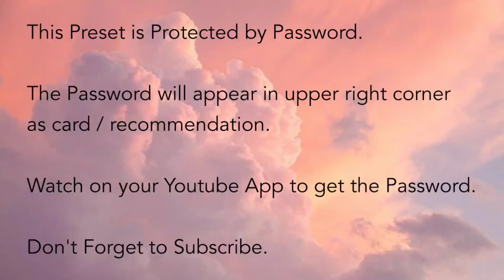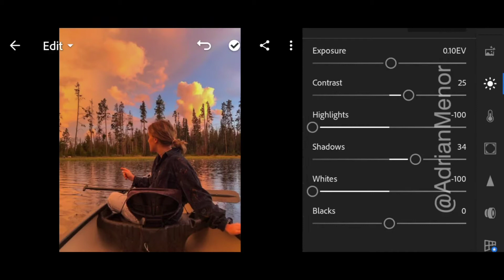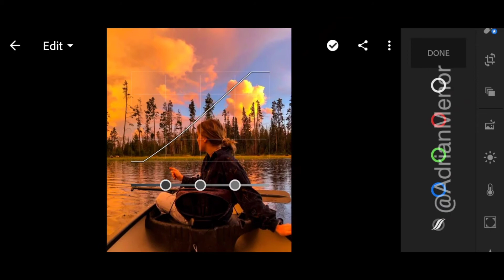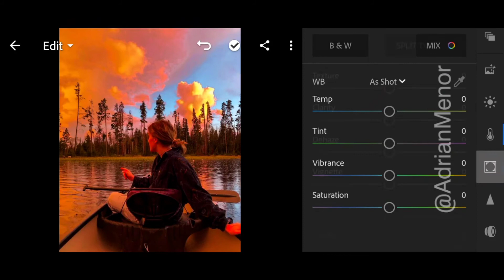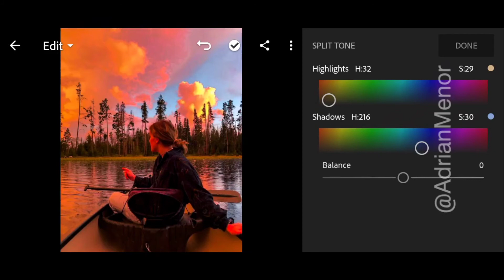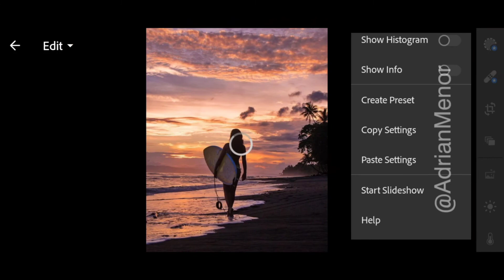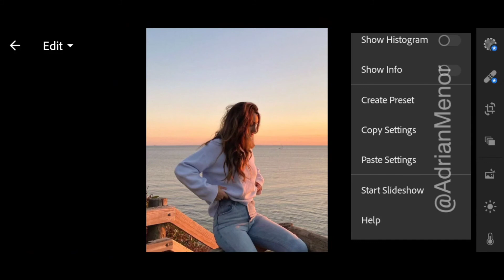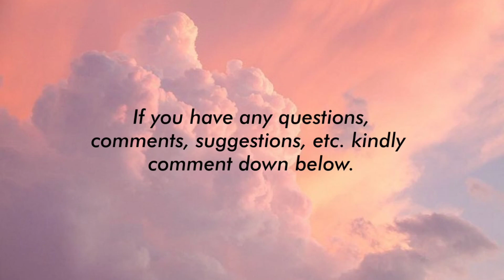Sunset Preset | Free Lightroom DNG XMP | How to edit Sunset Effect in Lightroom Tutorial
In this video, I will show you on how to edit PERFECT SUNSET EFFECT in your Photos in Adobe Lightroom.

*𝗡𝗢𝗧𝗜𝗖𝗘*🍊
➪ Don't sell, share, tweak or redistribute.
➪ Kindly show your Gratitude by not spreading it without my consent

➪ This file is protected by password.
➪ PASSWORD is posted in the video.
➪ Watch this tutorial in YOUTUBE APP to get the password.
➪ The password will not appear if you use    BROWSER.
➪ The password will not show if you save it offline.
➪ The password is a SIX-DIGIT numbers.
➪ The password will appear seperated three times, for example:

    So, the final password will be: 123456 ✔️

🍑DOWNLOAD LINK🍑
➪DNG FILE:

✨𝐀𝐏𝐏 𝐔𝐒𝐄𝐃:
•Lightroom App:

✨𝐏𝐇𝐎𝐓𝐎𝐒 𝐔𝐒𝐄𝐃:
•The photos used in this video are not mine. Photos are used for editing purposes only.

©Adrian Menor (2020)